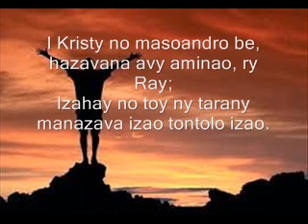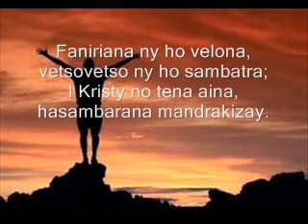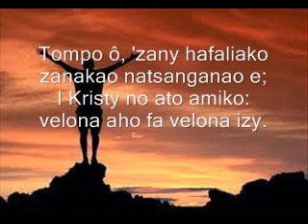Tompo ô zany hafaliako Instrum